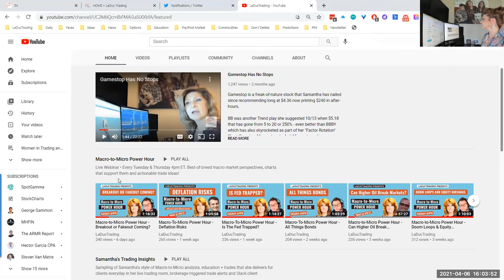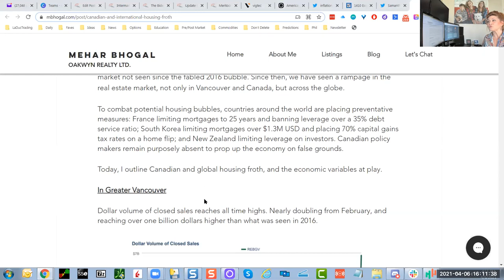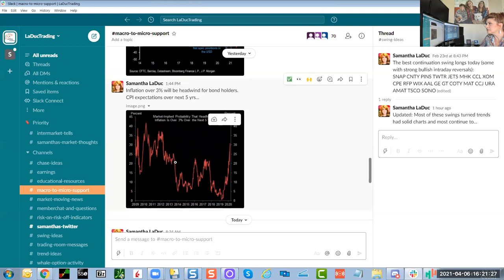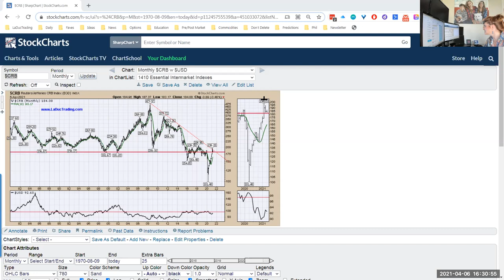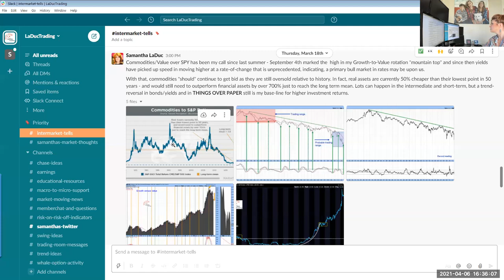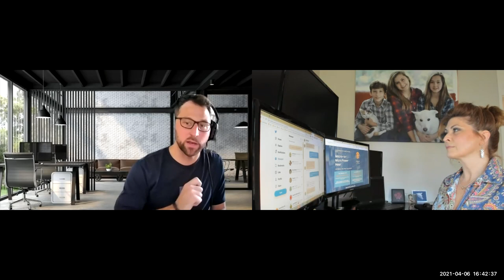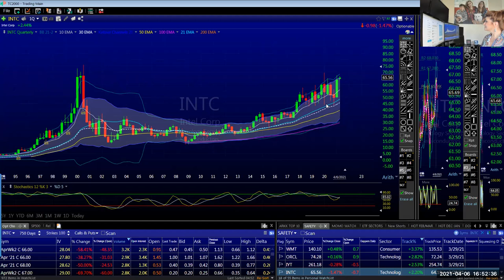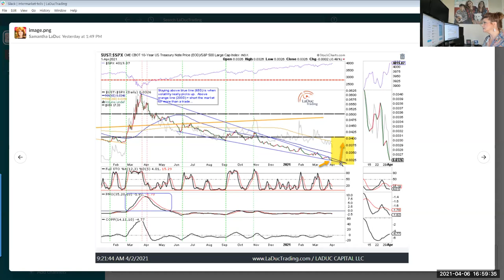Macro-to-Micro Power Hour - Commodity Super Cycle?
Is this the beginning of the “Commodity Super Cycle” or as good as it gets?

With $4000+ SPX, Jonathan of @Vigtec and Samantha discuss the recent rabid commodity spikes and hot housing market. With stories of 48 hours and 75+ offers for houses, lumber at 3 times per-Covid prices, is this the beginning of the “ community super cycle” where 'Old Economy' plays are the the 'New Economy' of stocks? And what are the best hedges for inflation?

PLEASE HIT LIKE IF YOU DO!

Samantha LaDuc is the Founder of LaDucTrading.com and the CIO at LaDuc Capital LLC. Samantha is known for timing major market inflection points in equities, commodities, bonds/rates, currencies and especially volatility. As a Macro-to-Micro analyst, educator and trader, Samantha makes her insights available to active traders and investors who want to minimize risk while seizing year-making opportunities.

Retail and Institutional clients gain access to her unique perspective and unparalleled transparency in primarily three ways:
Samantha's strategic macro-to-micro analysis and tactical trade set-ups for stocks, options and futures (across multiple time-frames) are presented daily in her live trading room, posted in her client Slack workspace, and deployed directly from her Brokerage-Triggered Trade Alerts.

She is also the developer behind LaDucTrading's Risk Indicators - proven, powerful algorithmic trading signals available on the Apple Store and hosted on Vigtec.io (launching March 31st, 2021). These trading and portfolio indicators leverage volatility and money rotation with uncanny precision to anticipate market moves and alert clients to changes in market direction - across chase, swing and trend time-frames.

So whether you are the type of trader/investor/money manager who wants high probability trading setups with the macro, fundamental, intermarket, technical, quant and sentiment analysis that supports them, OR, the do-it-yourself trader/investor/money manager who wants best-of-breed algo trading alerts that have helped Samantha make her historic market timing calls, LaDucTrading can help.